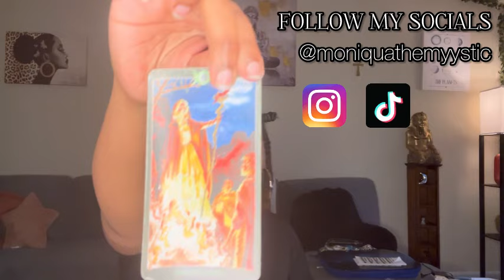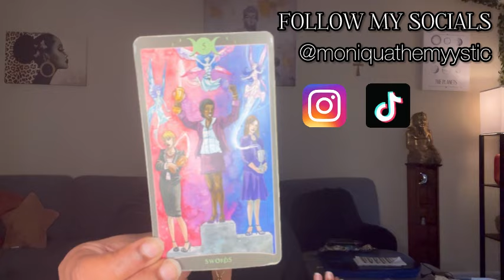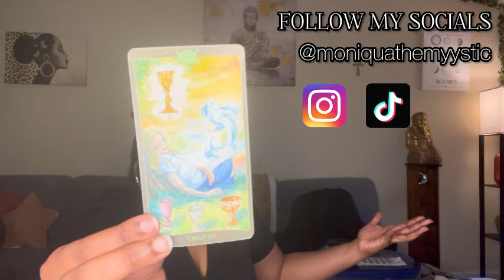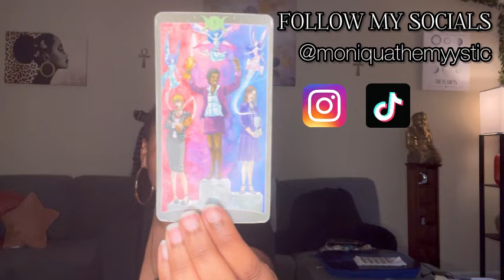VIRGO♍️:Mad at you because you see their true nature🧿|MAY POP-UP PEEK READING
***PROMO SALE SPECIAL💫:
GENERAL READINGS (love messages, financial/career messages, and spiritual messages): $39.39